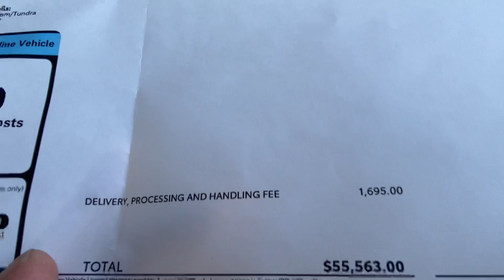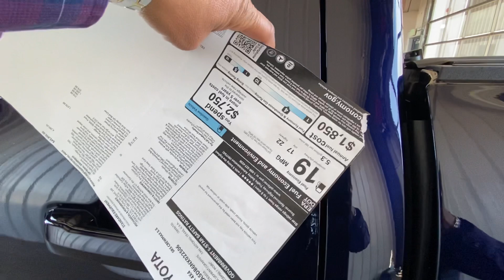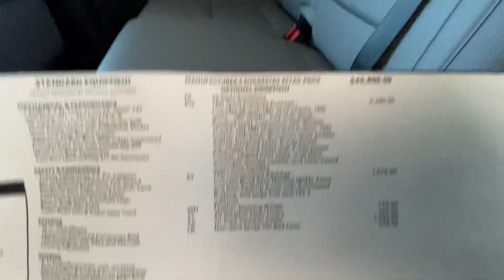Tundra 2022. TRD Sport. Premium. Que trae Lo Premium?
Esta es una TRD Sport. Premium. Con piel. Pantalla normal. Rines 20 que ya los traen la sport. Es parte del paquete.    Si no trae el technology package. No va traer la pantalla de 14”.
La Sr5 con off road. No va sería pintada en el trim. Que va alrededor de la rueda en el la polvera